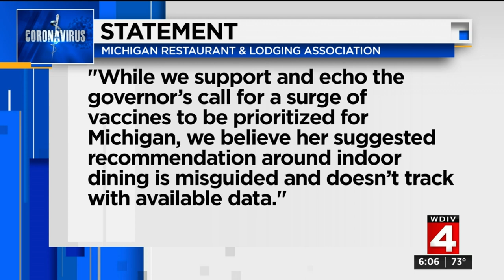Governor's request to pause indoor dining: Reactions from restaurants